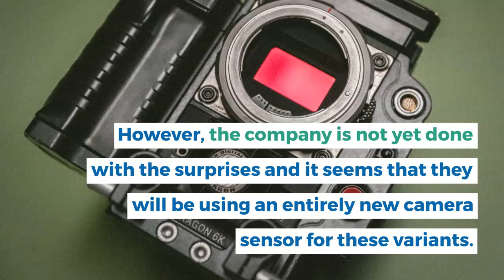The new Redmi Note 9 series will have an entirely new camera sensor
We all know that Xiaomi is going to launch a new series of Redmi Note 9 on November 26 and this time, the series is going to be equipped with 5G technology. However, the company is not yet done with the surprises and it seems that they will be using an entirely new camera sensor for these variants. Although we are getting new leaks and details about the phone on a daily basis, these details were kept a secret till now.